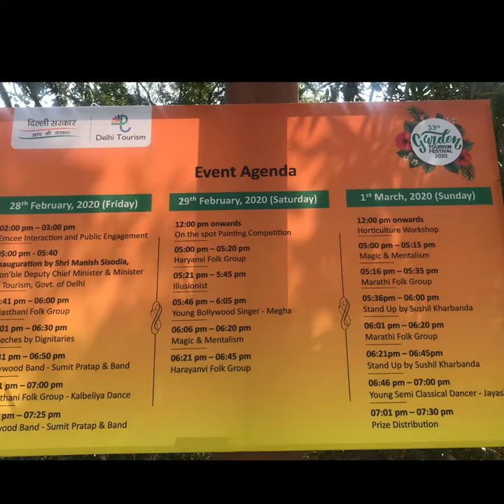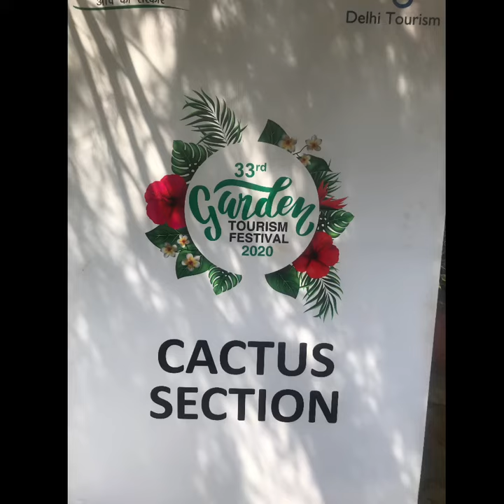Garden tourism festival 2020